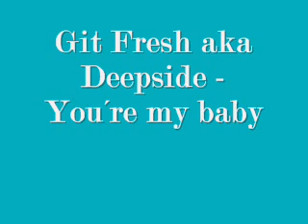Git fresh aka Deepside - you´re my baby